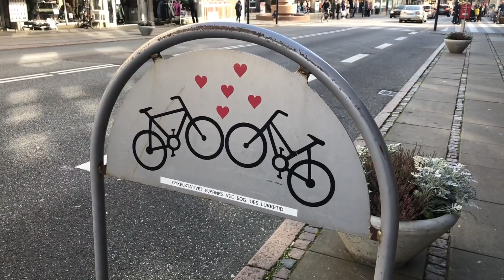3 Months Without My UK IONIQ Electric And What Have I Achieved?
Time to take stock of where I'm at three months after leaving the UK, and selling my Hyundai IONIQ Electric. How are my plans progressing here in Denmark to continue a 'zero tailpipe emissions' transport life?

I've made a list of 19 things I've achieved (my wins) and 6 things I still need to sort out, to go through in this video!